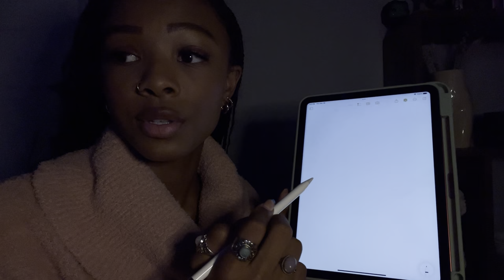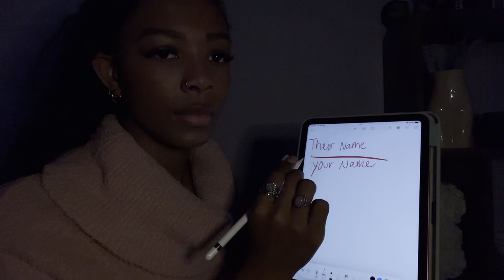ASMR- your *favorite* teacher got a bad note from the substitute…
.｡｡*ﾟi hope you’re all doing well and taking care of yourself! .｡｡*

Back by EXTREMELY popular demand….your favorite salad rafting teacher!!!
(except she got a terrible note from the substitute…) for shame 😔

—comment any video requests!

•my asmr tik tok: @mia__asmrr